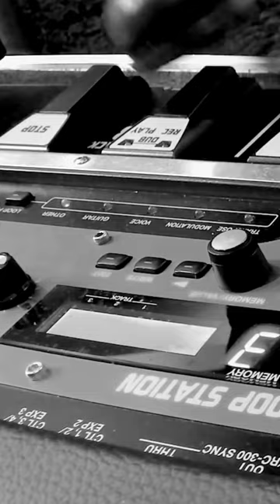U2 - Sometimes You Can't Make It On Your Own Cover by Nuno Casais